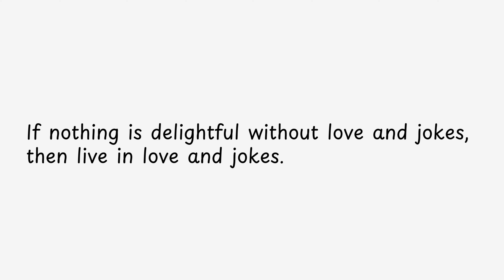If nothing is delightful without love